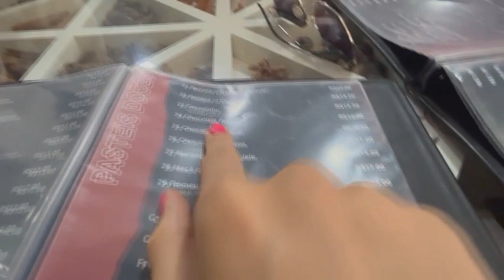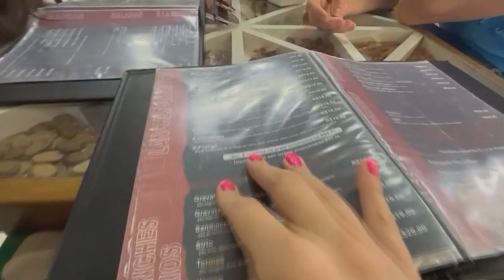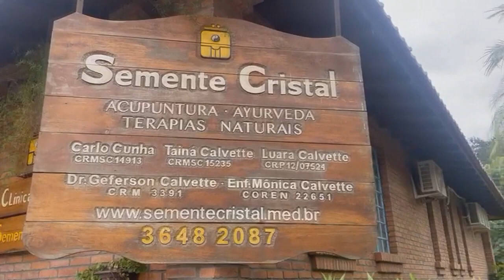UM DIA COMIGO E MINHA FAMILIA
OII GALERINHA,
TUDO BEM COM VOCES

INSTA PESSOAL